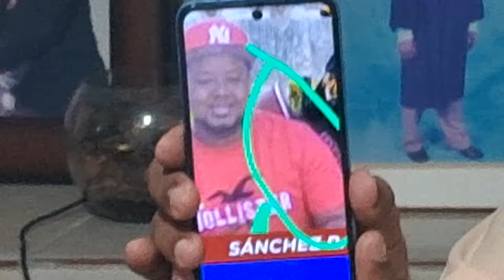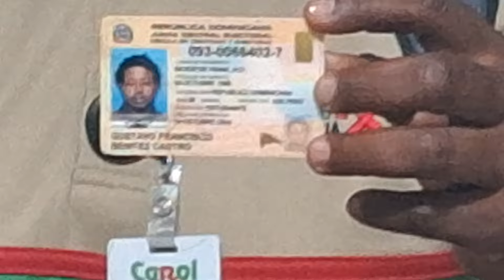Ramon tolentino y Telemicro, tienen 48 para desmentir que Gustavo Benitez, fuese abatido.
El señor Gustavo Benitez, se presento ante la Direccion Provincial de los Derechos Humanos de San Cristobal y denuncio que Telemicro y Ramon Tolentino, publicaron su imagen alegando que este era el jefe de una banda de narcotraficante y atracadores el cual fallecio en un intercambio de disparo.

Para el señor Gustavo Benitez y su familia, fue una sorpresa7 desagradable, que hayan publicado la fotografia y la informacion falsa de que, habia fallecido en un intercanbio de disparo, lo que no es cierto, ya que nunca ha tenido asuntos pendientes con la justicia, en tal sentido, le solicito a las autoridades del Ministerio Publico, Policia Nacional, Direccion Nacional de Control de Drogas, asi como a los medios de comunicacion Telemicro y Ramon Tolentino, que rectifiquen la falsa informacion que han publicado y que contiene su imagen, lo que deben hacer en plazo de 48 horas.

Mientras tanto el coordinador de los derechos humanos manifesto que ese tipo de acciones se han convertido en el pan nuestro de cada dia en la republica dominican a donde elementos se dedican a realizar falsas publicaciones afectando con ella la vida y la dignidad de las personas en franca violacion a la ley de crimenes y delitos de alta tecnologia 53-07 lo que debe serr sansionada de manera ejemplar y descontinuar esa borchornosa practica.